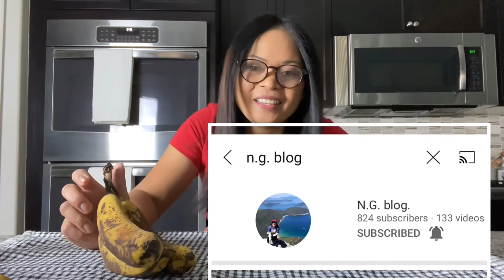Banana bread for dessert @ Divine Usa Vlog